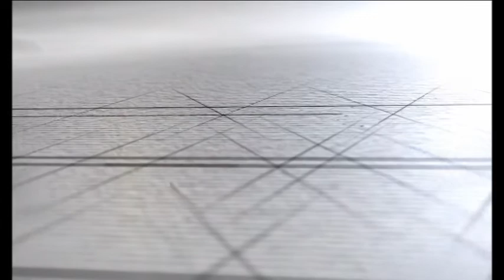1 PARTE ARIA DI CAMPAGNA REPLICA DEL 30 GENNAIO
La prima puntata di "aria di campagna" condotta da Antonio Bucci. Ospiti :Antonella Laricchia, Michele Laforgia, Francesco Paolo Sisto e Marco Lacarra.
(prima parte)